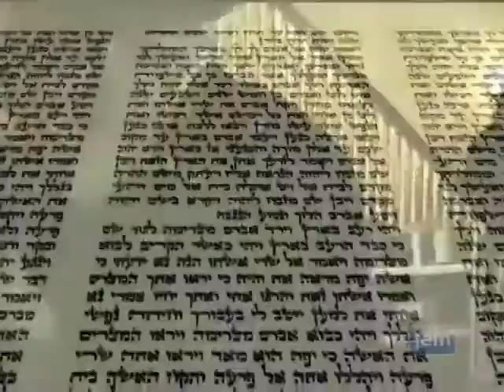הרבי מליובאויטש: הלוי מאחד שעריך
ג' אלול תשמ"ח - 16 באוגוסט 1989.
הרבי אומר שיחה בקשר לפרשת שופטים בפני ילדים שחזרו מקעמפ גן ישראל בדיטרויט בביתו שברחוב פרזידנט בשנת האבלות על הרבנית הצדקנית מרת חיה מושקא.
על שבט לוי נאמר ש"ה' הוא נחלתו", זאת בשל כך שהקב"ה מפרנס אותו, ובימינו אלו ניתן לראות זאת אצל ילדים, הקב"ה ברא אותם באופן כזה שמלכתחילה הם אינם צריכים לעבוד לפרנסתם.